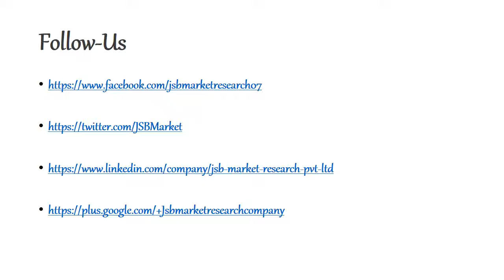Directional Drilling Market by Applications Global Forecast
The directional drilling services market is projected to reach USD 10.30 billion by 2021, growing at a CAGR of 4.34% during the forecast period.